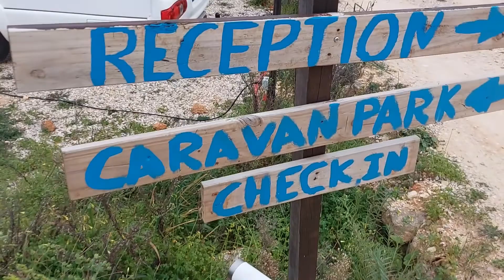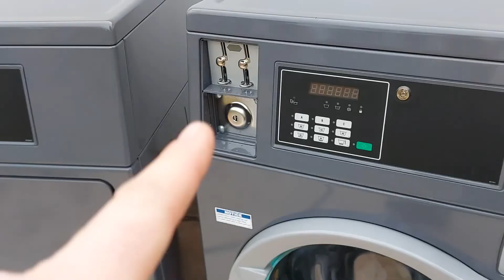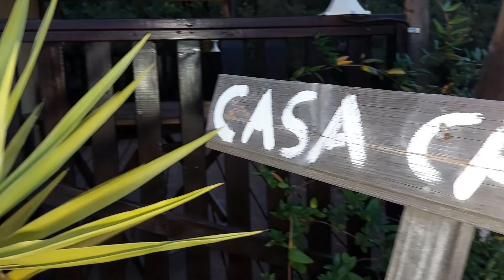been here for 2 weeks time to leave wish us luck